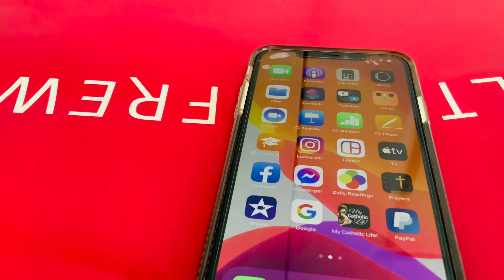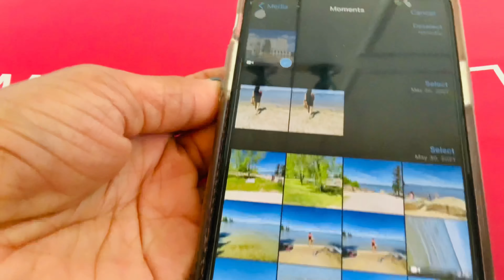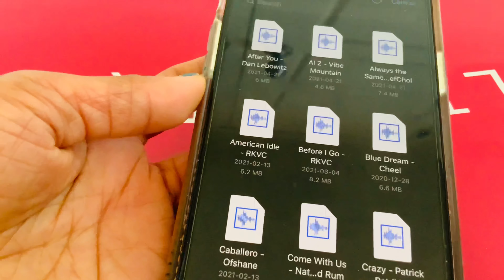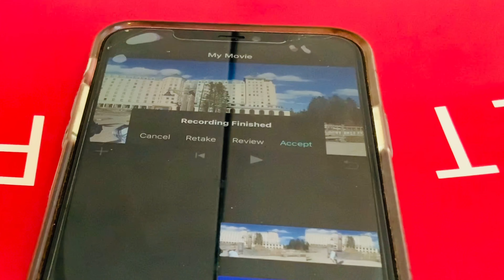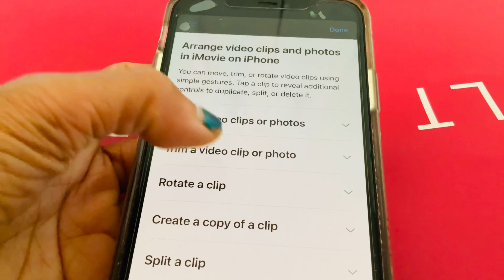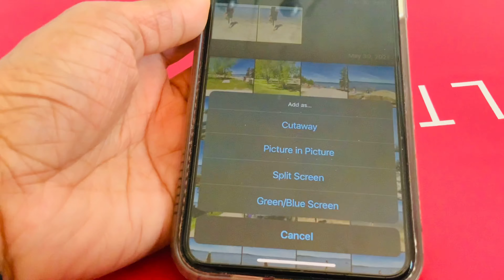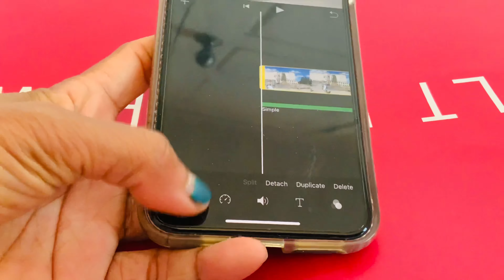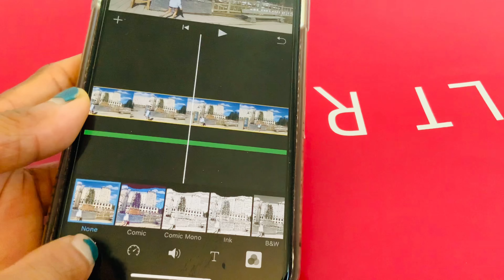🇨🇦 IMOVIE TUTORIAL, EDITING MY VIDEOS USING IMOVIE | TRAVEL CANADIAN PINAY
Follow me ⬇️
FACEBOOK PAGE: Travel canadian Pinay